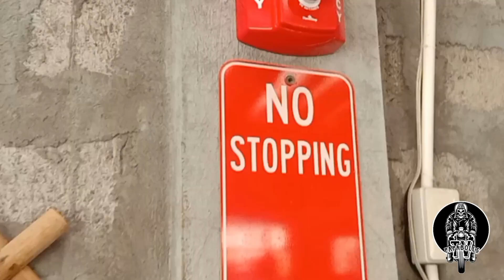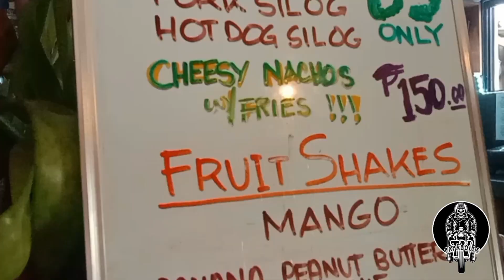FOOD TRIP VLOG: EPISODE 1 FT. BAYANG BROTHERS MOTO CLASSIC ☠️